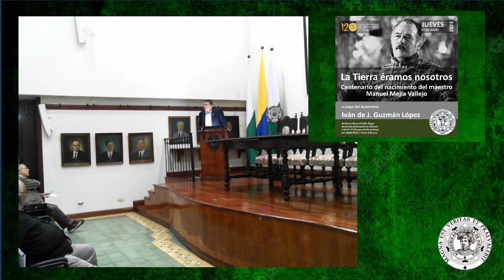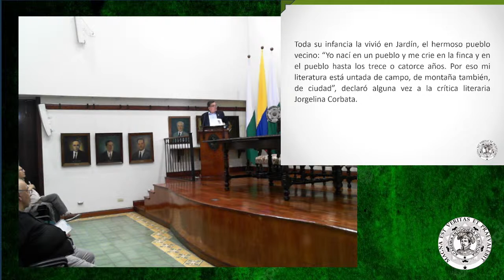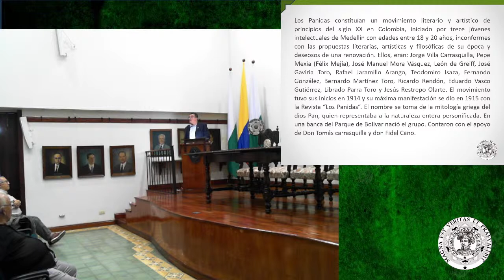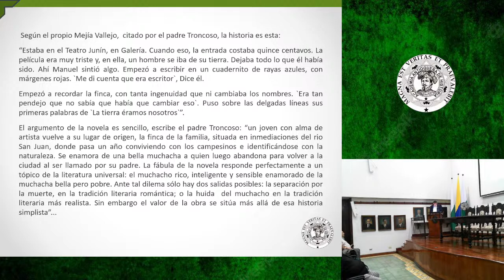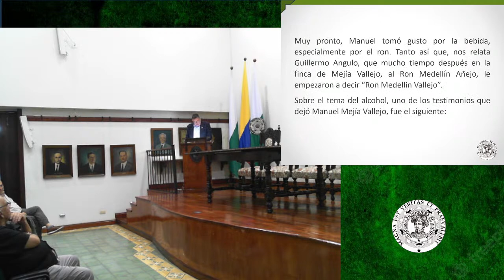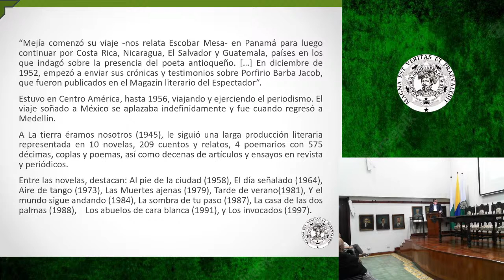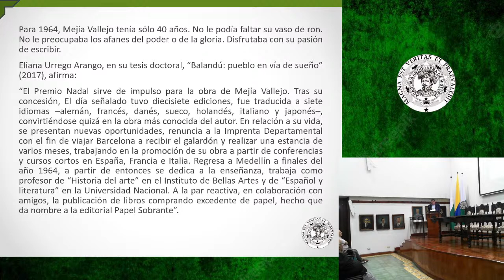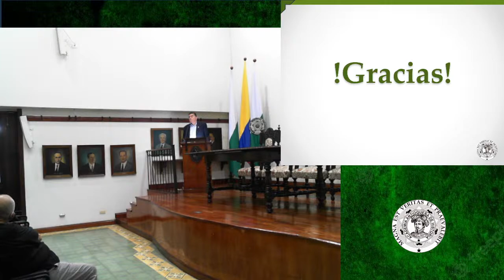La Tierra éramos nosotros / Iván de J. Guzmán López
🌎👨‍🏫🗣️ ¡No te pierdas el emocionante conversatorio titulado "La Tierra éramos nosotros"! 📅 El próximo jueves 27 a las 4:30 p.m., el académico Iván de J. Guzmán López nos hablará sobre el Centenario del nacimiento del maestro Manuel Mejía Vallejo. 🎉🎂

🏛️ ¡Te esperamos en el Auditorio Manuel Uribe Ángel, Academia Antioqueña de Historia! 🏛️

📢 No dejes pasar esta oportunidad de conocer más sobre la vida y obra del gran maestro Mejía Vallejo, un evento imperdible para los amantes de la historia y la literatura. ¡Invita a tus amigos y familiares a este enriquecedor encuentro! 📚🤝

🕓 ¡Agenda esta fecha y únete a nosotros para celebrar y honrar el legado de Manuel Mejía Vallejo! 🎊🎈